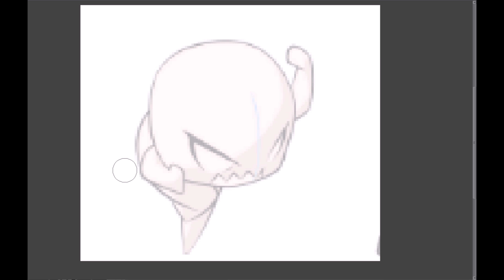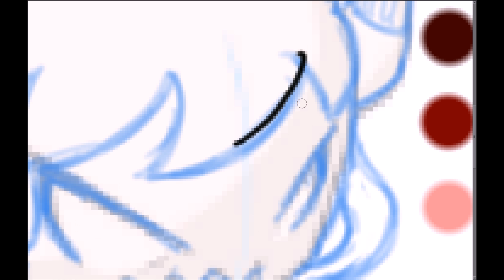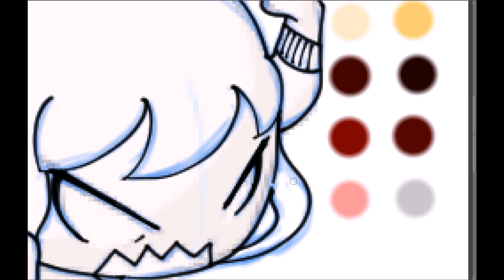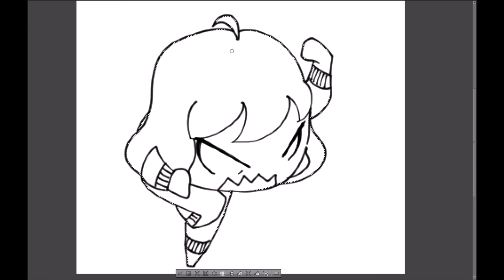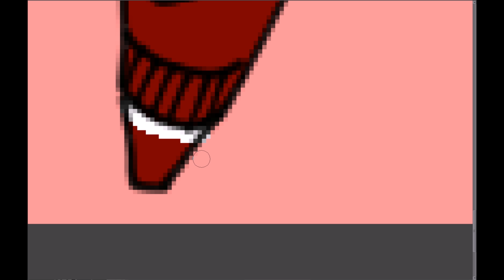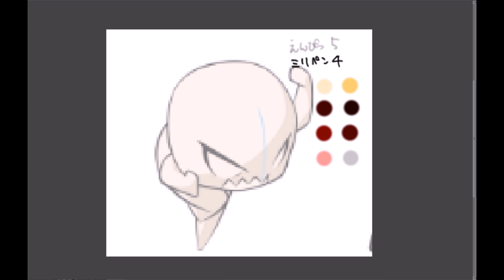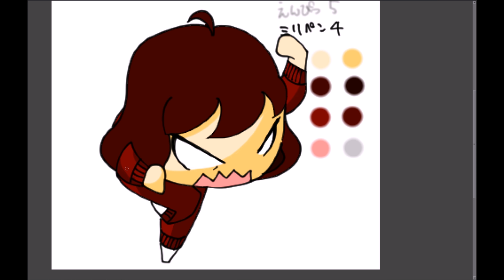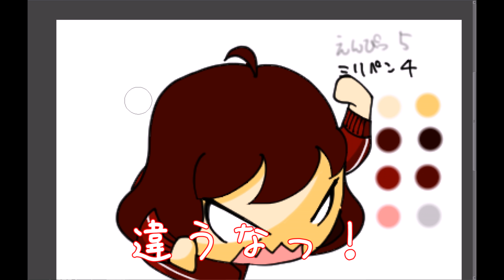【ラインスタンプ】製作動画＃06